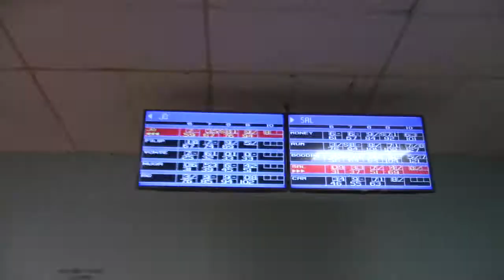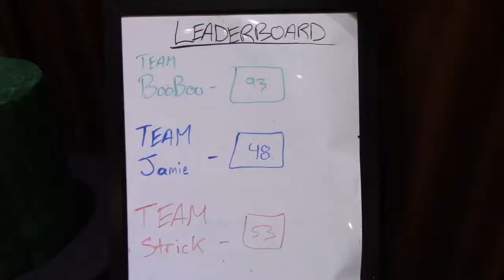2018-19 Portland State Men's Basketball Retreat